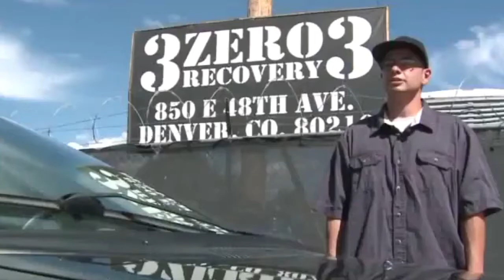Denver Towing Company Helps Woman Get Back on the Road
A Denver, Colorado towing company works with their FOX31 TV Station to help a woman in need of a new car.  Hear from John Rodriguez of 3 Zero 3 Recovery in Denver, Colorado.  Your source for on-hold messaging, corporate video, website and database design, social media and much more.